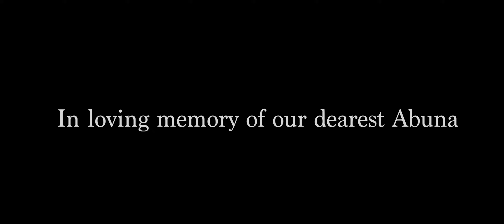Brother Bill Fulco in his own words